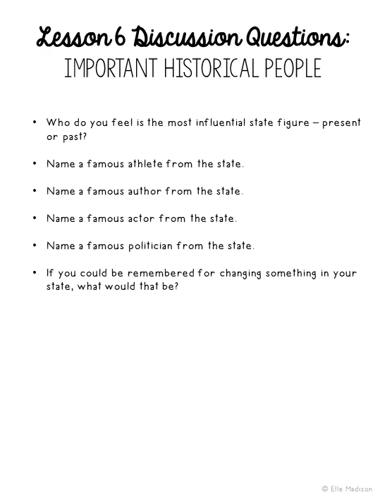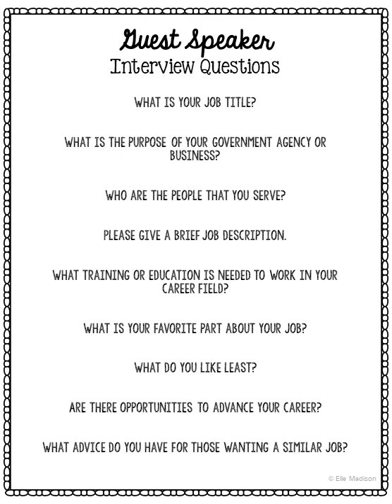Maine Project Video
Maine State History Research Project. You'll find 39 differentiated activities PLUS 50+ discussion questions AND a pacing guide in this resource. This complete notebook unit is the perfect companion to your annual state studies. Your students will use the internet to research a variety of topics to include: economics, government, geography, politics, current events, higher education, weather, historical figures, Native Americans, state symbols and icons, historic timeline, state flag, folk songs, Westward Expansion, the Civil War, and the Industrial Revolution.

You'll also receive six EDITABLE pages (in PowerPoint) PLUS a pacing guide with discussion questions for each lesson!!!

Use this as an all-year resource or as a condensed unit! Mix and match the different sections according to your specific classroom needs.

This resource has been developed as a crossover lesson of language arts and social studies. History teachers will find this very useful in incorporating writing across the curriculum! English teachers will find this as a fun way to add relevant history to lessons on research methods. You’ll find writing prompts, poetry activities, letter writing, news research, and a few creative pages to keep your artistic students engaged!

Many of the pages are specific to your individual state, while others make for easy tie-ins from the national to state level (i.e. How did the Civil War/Industrial Revolution/Westward Expansion affect your state?)

How to organize: Have your students bring in either a folder with brads or a thin three-ring binder. Reserve a space on your shelves for easy reach all year long. These pages can also be shrunk down to use as interactive notebook inserts.

In this unit you will find:

Teacher’s Guide

Research Log

State Poster with Established Date

State Symbols Poster (in Black and White AND in Full Color!)

Project Covers (in 4 Designs)

Map It (Landmarks & Waterways)

City Search Map

Northeast Region Map (with Abbreviation & Capitals)

Poems (Limerick & Personification)

Literary Elements Terms & Example Sheet (to Accompany Poetry Activities)

Local Recipe Sheet (Berries)

Create a State-Themed Stamp

5 Facts About Lobster Fishing and Eastern White Pine Trees (Plus Generic Sheet for Any Subject)

State Government Figures (Governor, US Senators, US Representative, Adjutant General, State Fire Marshal)

Republicans vs. Democrats Venn Diagram

Letter to Government Official

State Military Forces

Interview with Historic Figure

Create a Magazine Cover

State Economy (Tax Collection, Debt vs. Revenue, Annual Spending)

Average Household Finances (of State Residents)

Top Employers

Agriculture Products

Guest Speaker Questions and Student Fill-In Sheet

Tourism Through the Seasons

An Overnight Getaway in My Town (Calculate Costs)

Oldest College in My State (Bowdoin College)

Average State Weather

A Closer Look (State Symbols, Population, Bordering States, Most Populated City)

Who’s Who (Christopher Levett, Lillian Nordica, Henry Knox)

State Historical Timeline

Native Americans

State Flag Analysis

5 State Themed Writing Prompts

American Folk Song Analysis

Westward Expansion Timeline (Louisiana Purchase, Oregon Trail, The Homestead Act, Lewis and Clark Expedition, The Pony Express, Transcontinental Railroad)